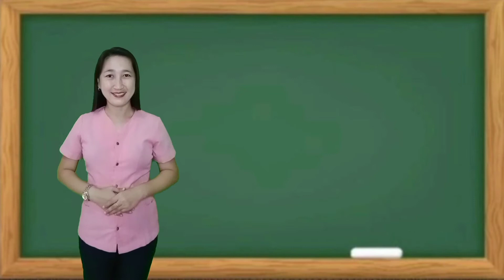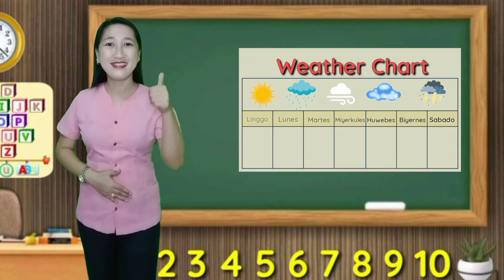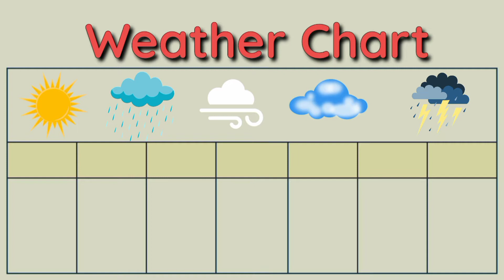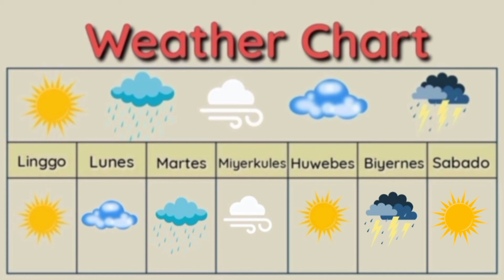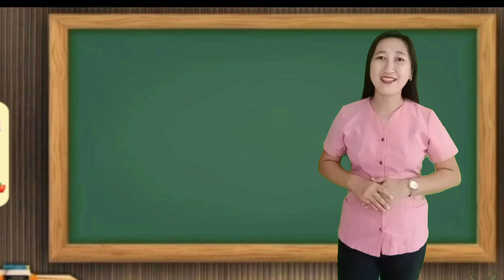Mga Uri ng Panahon- Quarter 2 Week 9 Day 5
Video Lesson for Kindergarten
MELC Based